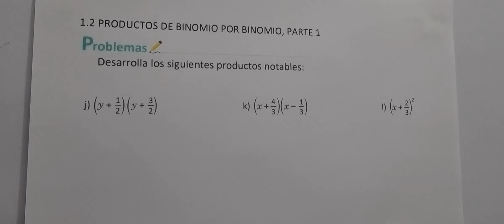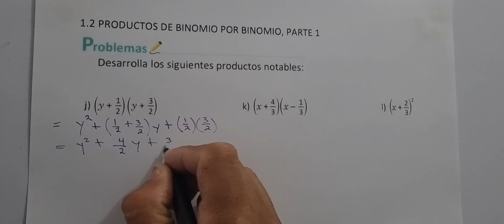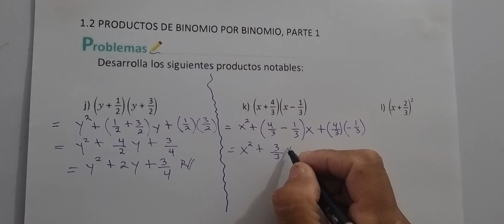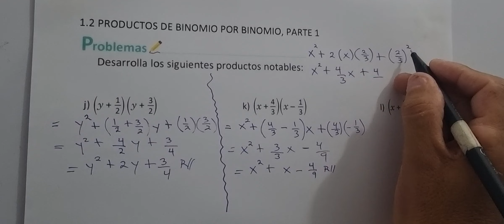1.2 PRODUCTOS DE BINOMIO POR BINOMIO PARTE 1 LITERALES J, K, L, O